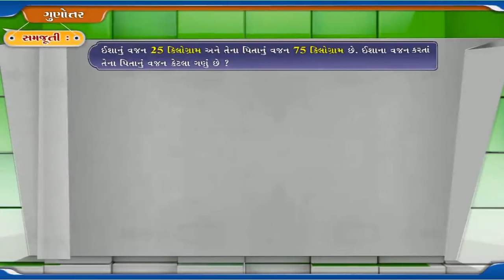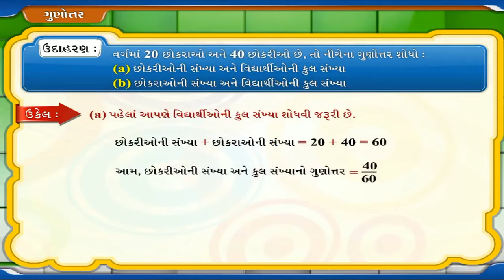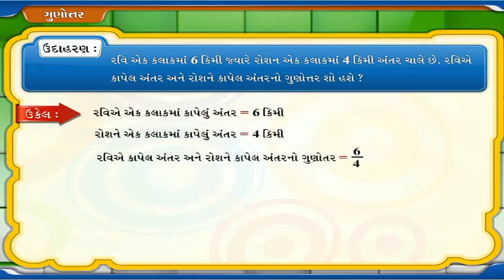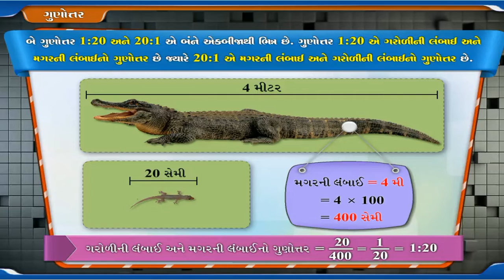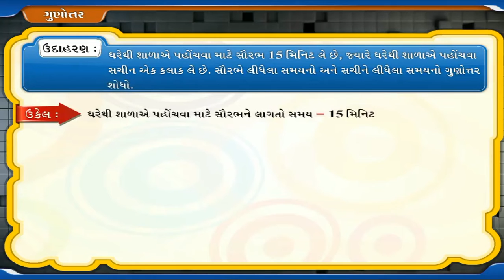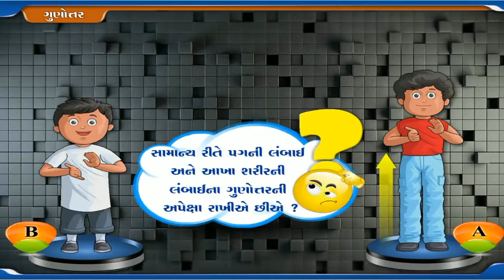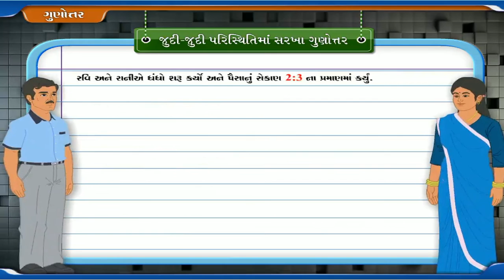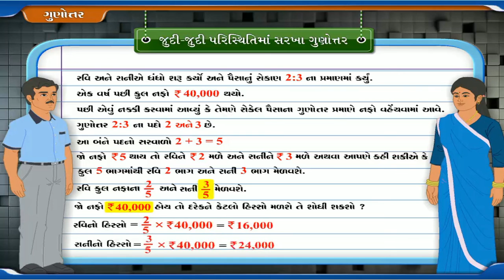Std 6 maths ch 12.2 sem 2 lecture 2